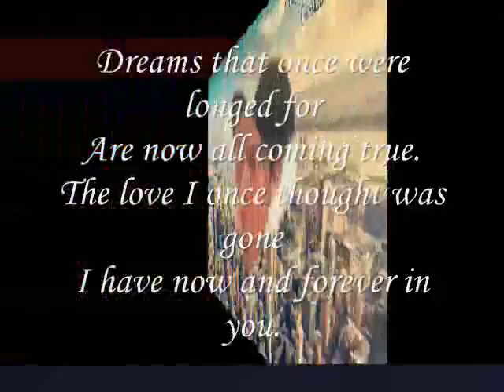Dreams,,,,,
do.
do so
Money is an excellent servant, but the host
very bad.